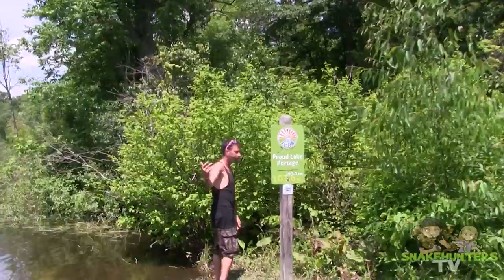I CAUGHT A GIANT WATER SNAKE! (With Something WEIRD In It's Belly)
A Giant Water Snake, I caught out River Herping! With something strange in it's belly?!? And much, much more fun in this Episode! ENJOY :) Glad to be back and love all of our FANS! Much Love

WE LOVE OUR FANS, THANKS FOR ALL OF YOUR SUPPORT!!